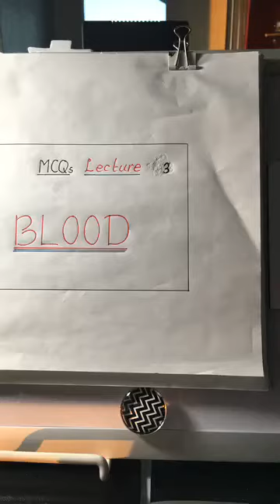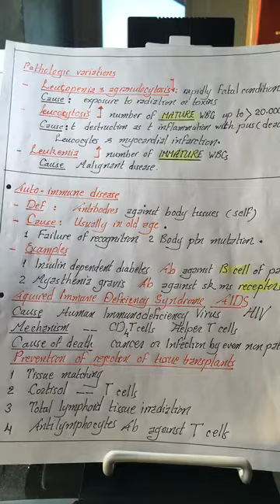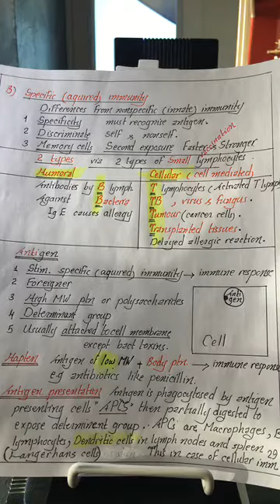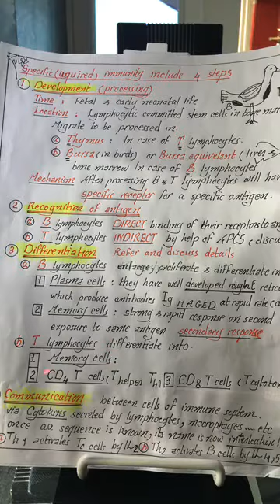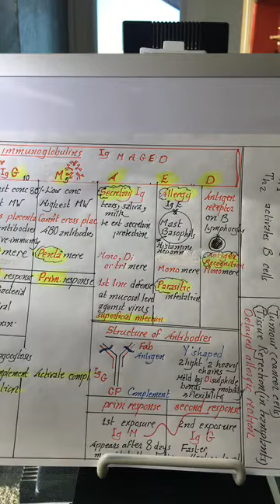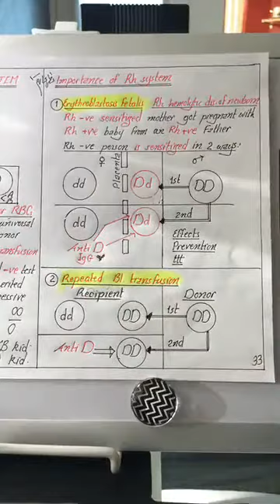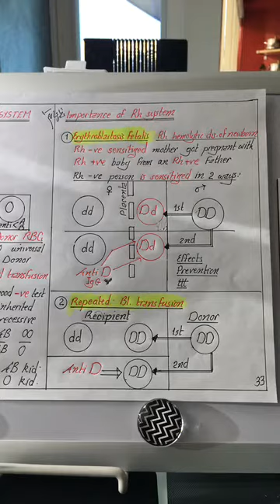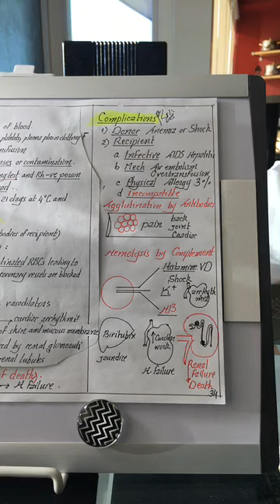Physiology | Blood | MCQs | part 3 | Immunity | Dr.Nagi | Arabic